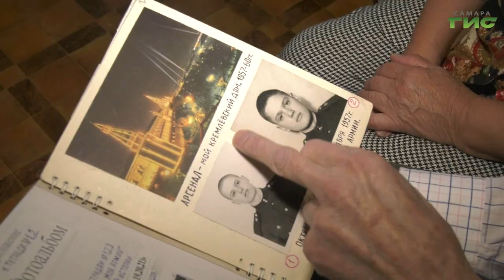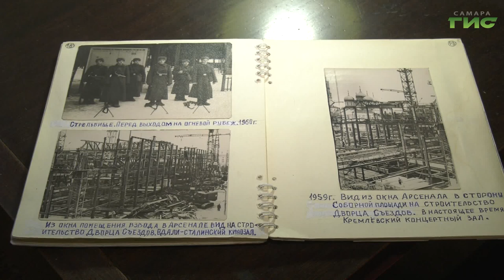Житель Самары за 65 лет не пропустил ни одни выборы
В числе проголосовавших и житель областного центра Владислав Финк. За всю свою жизнь он и его супруга не пропустили ни одних выборов. Съемочная группа "Событий" побывала в гостях у семьи. Расскажет Светлана Тимофеева.